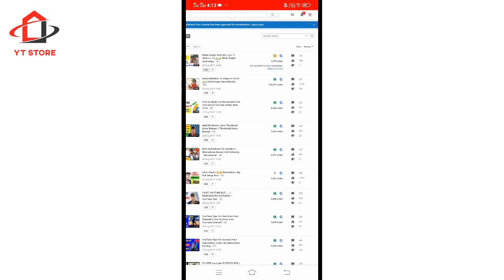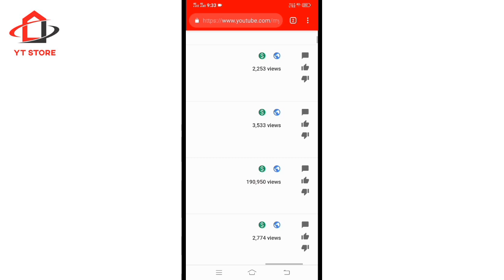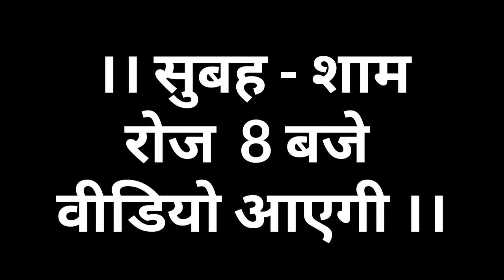yellow dollar sign in youtube || Yellow dollar instant solution 2019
Yellow dollar instant solution
How to remove yellow doller
Yellow color dollar problem
Yellow dollar kaise hataye
Yellow dollar sign youtube
Monetization yellow doller sign
Convert yellow dollar to green
Youtube yellow monetization
Youtube yellow dollar sign
How to remove yellow dollar
Youtube yellow dollar problem
Yellow dollar problem hindi
Yellow dollar problem
Problem
Dollor
Yellow
Yellow $ symbol
Youtube yellow dollar sign solution

Dosto Aajki Yeh Video Sabhi YouTubers Ke Liye Important Hone Wali Hai upar Jitne bhi Topics Aapne Read Kiye Hai Usi Ke Regards Aajki Hamari Video hone wali hai YouTube Yellow Dollar Problem Ka Kya Solution hai To aajki is Video ko pura jarur dekhna

YT Store